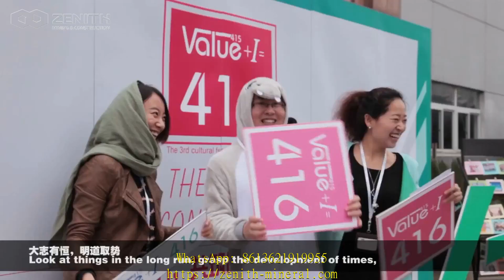granite processing plant